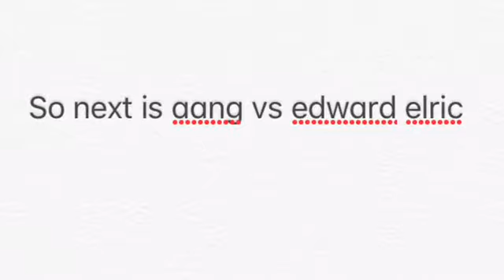Aang vs edward Elric death battle prediction